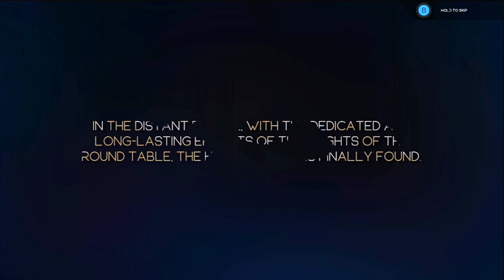Fallen Knight Nintendo switch gameplay